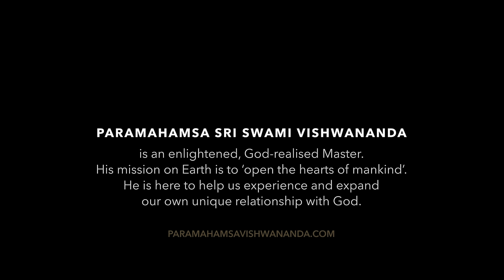Radha Giridhari - Viveak Sharma | Kirtan Sessions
Kirtan is devotion in the form of music. In the relationship between the Lover
and Beloved, there exists only one experience, only one motivation, and only
one reality – Just Love.

The 'Kirtan Sessions' series showcases Bhakti Marga musicians performing
devotional kirtans and bhajans. Bhakti Marga is the international organization
and movement founded by Paramahamsa Sri Swami Vishwananda.

LYRICS:

Sri Radha Giridhari Giridhari Radha Giridhari
Sri Radha Radha Giridhari

TRANSLATION:

Sing the name of Giridhari (Krishna, the lifter of the mountain) and His beloved Radha.

If you’d like to use this video or our music in your own YouTube Video, you have our permission to do so, but you must add following credits:

Whether you use all or portions of our video or music, we may monetise your video.

We still reserve the right to ask YouTube to remove your video if, in our perception, it is inappropriate in some way. If so, we will inform you in advance about such an action.